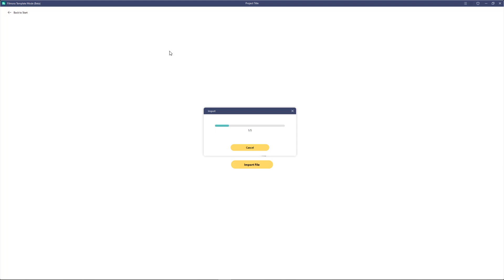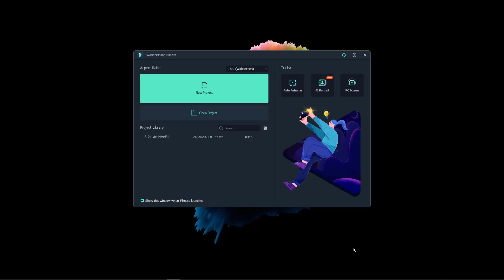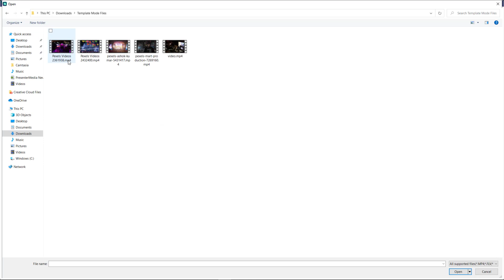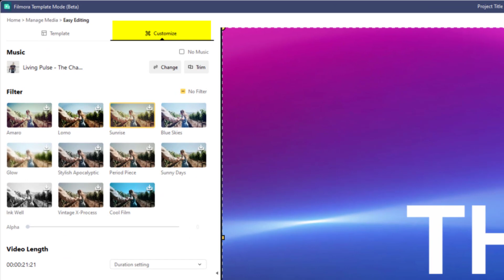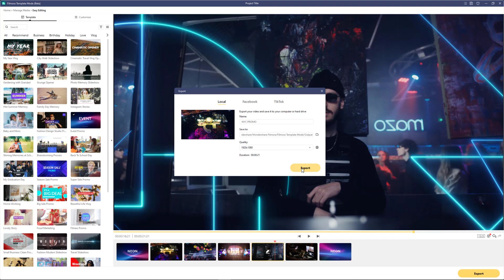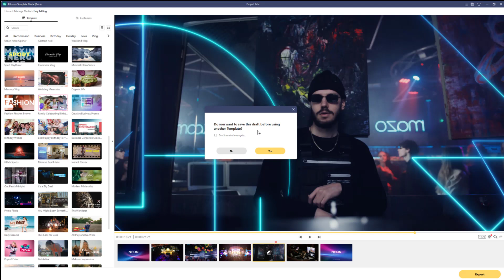NEW Filmora Template Mode Tutorial | Create Videos in 60 Seconds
The new Filmora Template Mode (beta version) allows content creators to simply import video/picture files and the rest is magic! If you ever wanted to create videos in 60 seconds or less, then this is definitely something you will want to check out. Don't worry, I've got you covered in this tutorials as I demonstrate all the current features of Filmora's Template Mode in less than 6 minutes.

New video drops EVERY Thursday!

Want an awesome SEO Tool used by 100,000's of success creators, check out TubeBuddy using this link right here ➡️

#0:00 Intro
#1:02 Installation Details
#2:17 Creating a Video in 30 Seconds
#2:53 Template Mode Demonstration
#5:47 Finished Video
#6:12 Outro